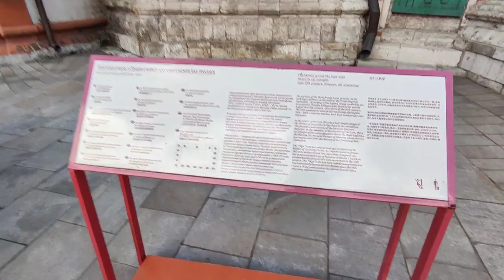Red Square Moscow Russia / Most Expensive City In The World / Explore Russia / Travel with Praj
Hello friends how are you? hope all well.
In today's vlog I show you the most famous place in Moscow RED SQUARE.

Thanks for your love or support